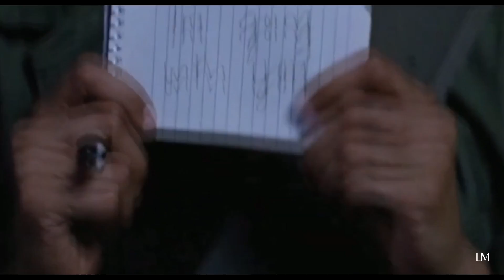Daryl & Connie || Another love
Fandoms: The walking dead; Daryl Dixon.